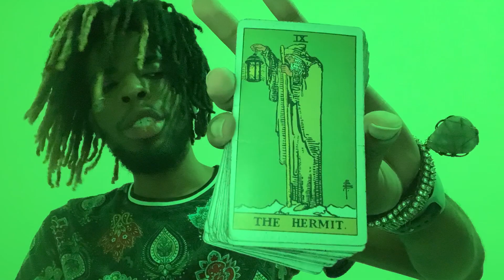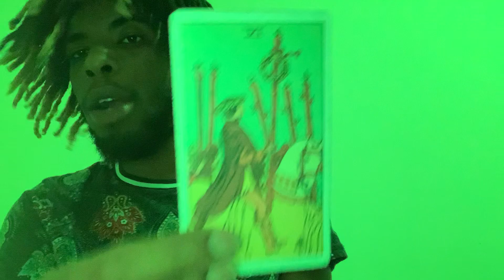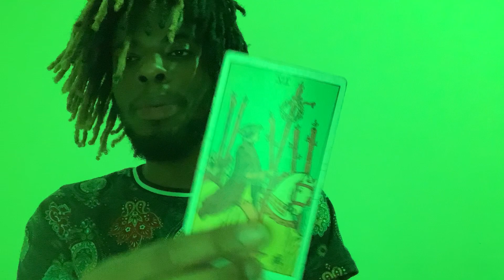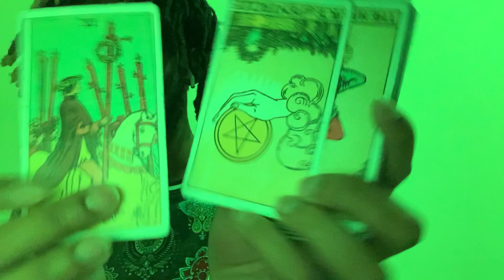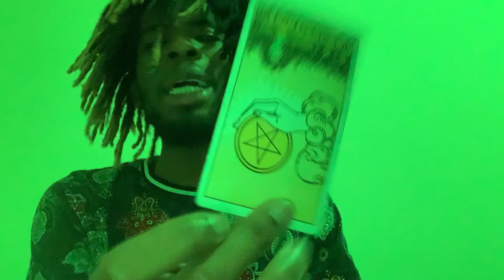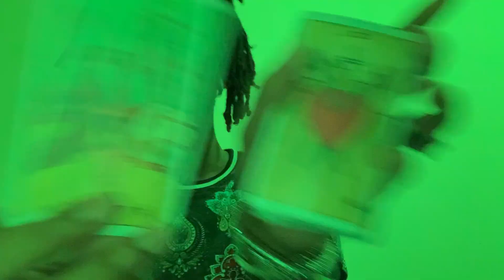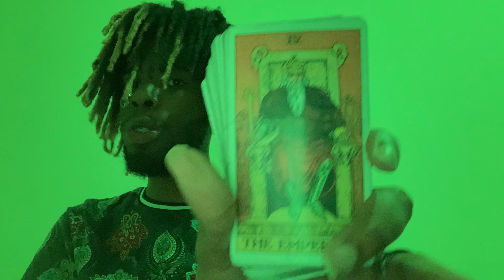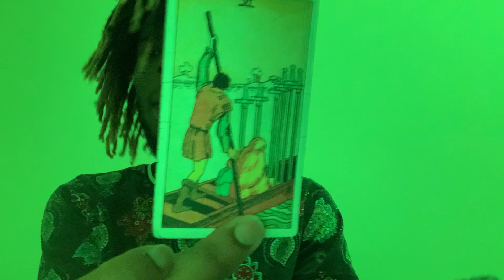Aqua 🌊 Scorpio ♏️ Moon in: Leo ♌Moon visibility: 27%Moon waning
Dates: October 23 - November 22
Symbol: scorpion
Duality: receptive
Element: Water
Modality/quality: fixed
Ruling planet: Pluto
Ruling House: the 8th ruler of sex, death, loss
Tarot card:  death

My focus is to help individuals heal, and become aware of their inner strengths. To achieve this i provide a neutral safe space, listening to your concerns, help you grow from your struggles, heal from your pain, and point you in the directions needed to move forward to where you want to be in your life.